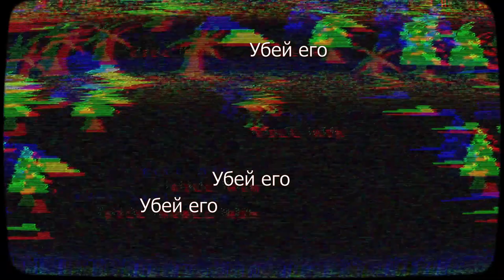Секрет Энди? Яблочная ферма Энди / Перевод от Псэнкос / Логан Иствуд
Видео взято от канала  Logan Eastwood
Создатель M36Games

❗ATTENTION :
Просто рофл видос не воспринимайте все всерьез